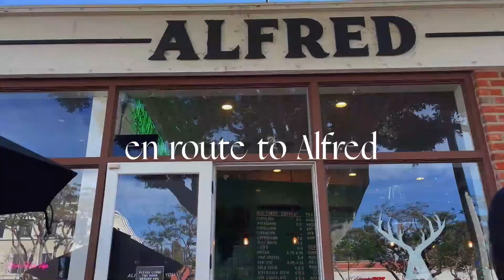self care day in my life | recovering from burnout, taking myself on a date & getting my nails done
when I was filming this, I was super burnt out... so enjoy this chill day in my life in LA! coffee run at Alfred, self care & chatting about anxiety & mental health.

SHOP MY FAVORITES:
→ LikeToKnowIt (a page for ALL my home, beauty, fashion & lifestyle favorites)

THINGS I LOVE:
→ sunset lamp
→ chamberlain coffee tumbler
→ my favorite matcha